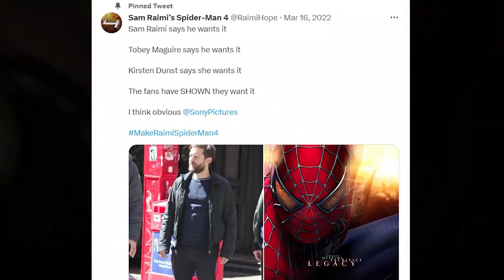The Purge 6 First Look, Trailer & Updates!!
The Purge 6 -

The conversation will appear in the February 2023 issue of
Empire Magazines. So, will there be Purge 6 or not? We have all the information about the upcoming show Purge 6. Keep watching to learn more about the Purge 6.